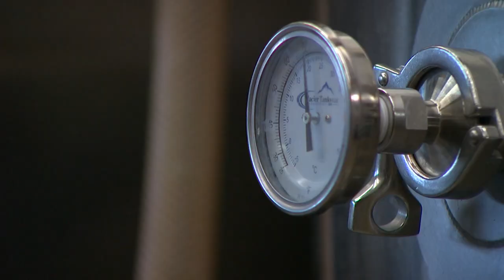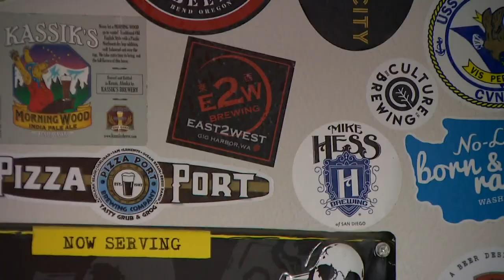Bremerton brewer making special beer to honor slain Olalla couple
The owner of Deep Draft Brewing is making a beer to honor fellow brewers Steve and Mina Shulz who were found murdered on Aug. 18.